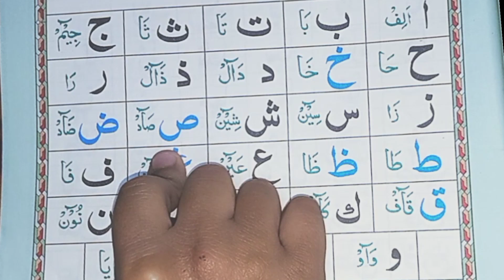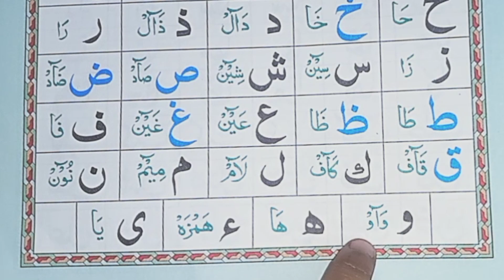madani qaida | complete sabaq number 1 | learn Quran for baby's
madani qaida
qaida madani
qaida
madani
Madani Qaida lesson 1
Madani Qaida lesson number 1
Madani Qaida Sabaq 1
Madani Qaida Sabaq Number 1
Lesson 1
Sabaq Number 1
Lesson number 1
Sabaq 1
Learn Quran
Learn Quran for baby's
Learn Quran for kids
Learn Quran for children